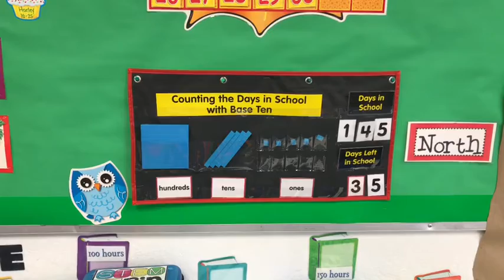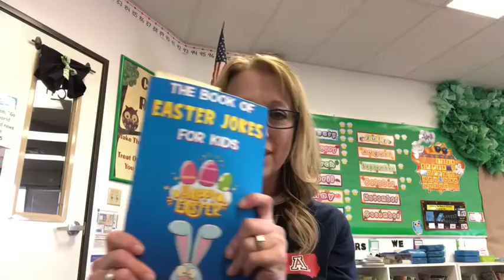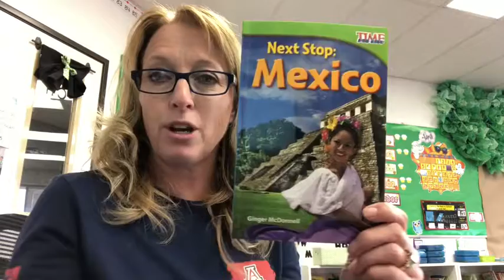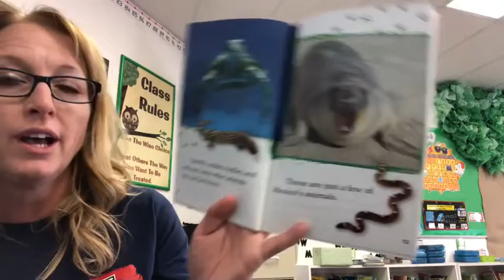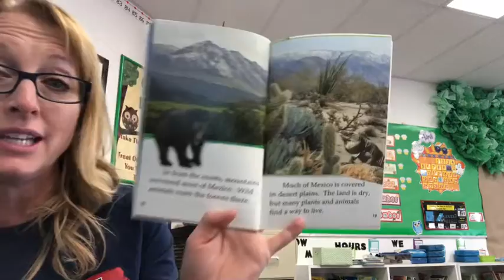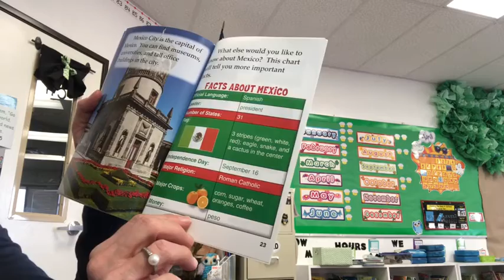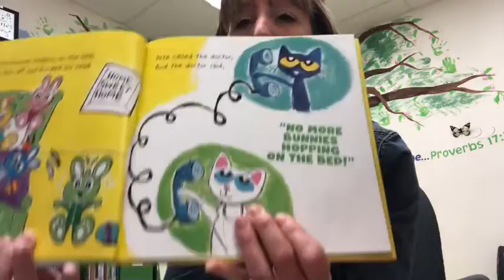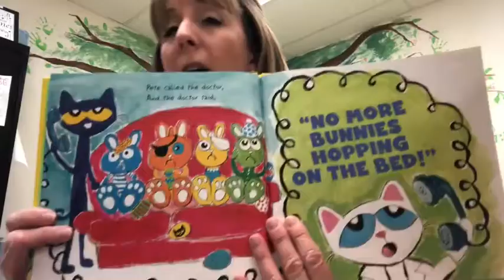4.1.20 Wednesday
Class video for Wednesday with a special guest reader